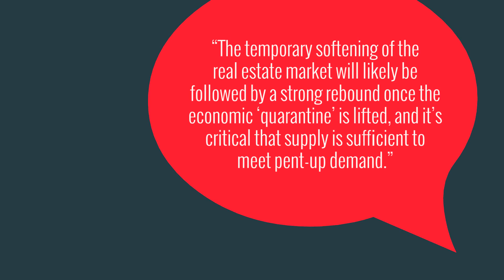What the Experts Are Saying About the Market | Teresa Ryan | Ryan Hill Group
What the Experts Are Saying About the Market

With so much changing in today's market, it's important to know what the experts are saying.

See all homes for sale in Chicago's Best Western Suburbs,

Get VIP Insider Access to dozens of home buying and selling reports, videos and secrets,

Find out the value of your Naperville or western suburban home in Chicagoland,

Call Teresa Ryan at now, to find Chicagoland homes for sale or to get your home listed, and sold FAST for top dollar!

Subscribe to Ryan Hill Group for more Home Selling and Buying insider tips and expertise to learn how to fulfill your real estate goals of selling fast for top dollar, buying your home, or investing

Naperville IL Homes For Sale | Naperville IL Luxury real estate Agents | Naperville IL Foreclosures | Naperville IL Short Sale Agents | 2020 Real Estate